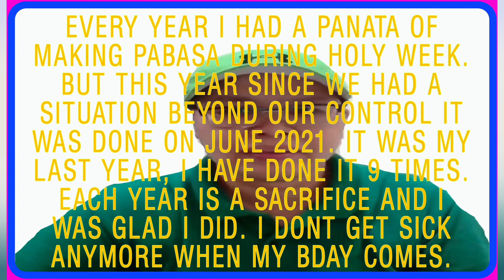THE PABASA OR PASYON (MY VOW FOR 9 YEARS) ended only This year||GnewskieTV®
Pabasa is also known as a religious ritual chanting the words from the Pasyon, a narrative book that contains the life of Christ . It is a way for Catholics to repent to their sins and seek forgiveness from God during Lenten Season.
Pabása ng Pasyón (Tagalog for "Reading of the Passion"), known simply as Pabása is a Catholic devotion in the Philippines popular during Holy Week involving the uninterrupted chanting of the Pasyón, an early 16th-century epic poem narrating the life, passion, death, and resurrection of Jesus Christ.